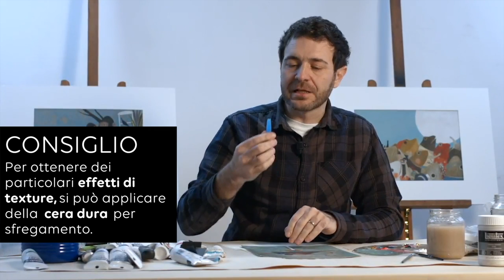TUTORIAL Illustrare la fiaba con SIMONE REA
Video tutorial "Illustrare la Fiaba" con Simone Rea, illustratore per Mondadori, Rizzoli, Topipittori e insegnante della Scuola Romana dei Fumetti.